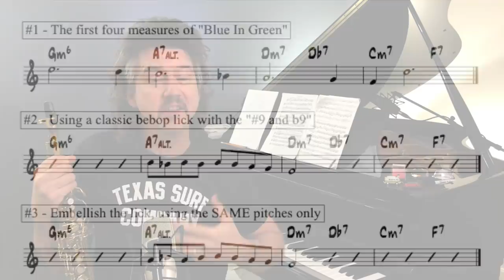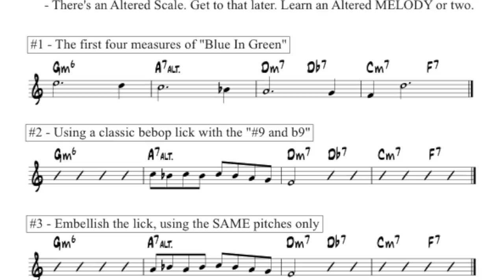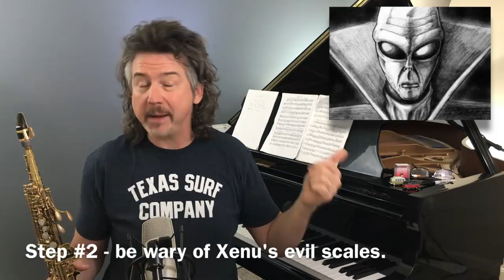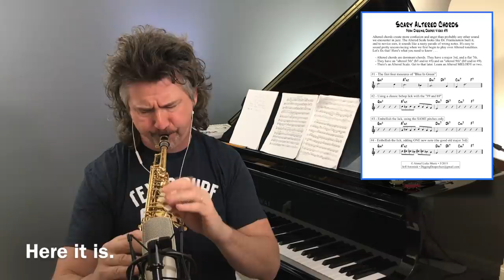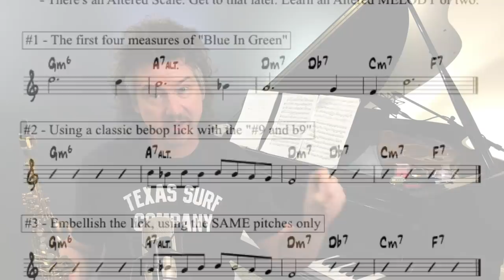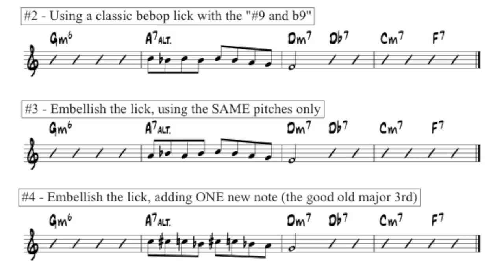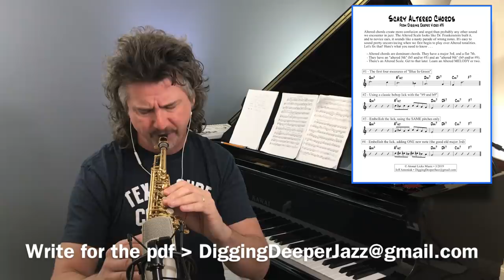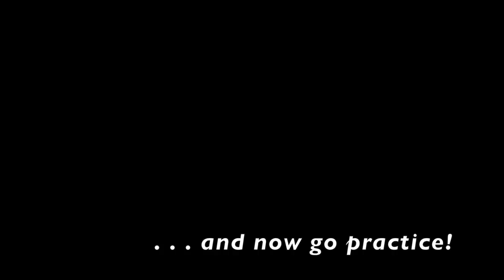Digging Deeper #93 - "Scary Altered Chords" & Blue In Green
FOR ALL INSTRUMENTS - Welcome to DIGGING DEEPER. In video #93, we look at those nasty Altered Chords. And no, we aren't going to talk even ONCE about the altered scale. We are going to use "altered melodies" to get us sounding like 1.5 million bucks. Money back guarantee!